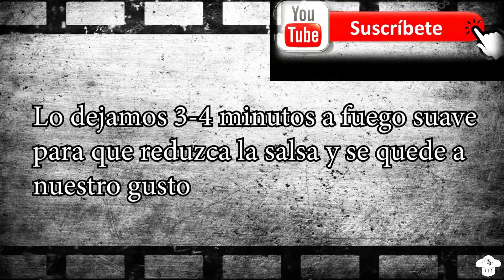como hacer POLLO en 🆂🅰🅻🆂🅰 de champiñones y 🆂🅴🆃🅰🆂 facil 😋 😋[VIDEO#34]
Eeeeeeeyyyyyyyy cociniiillaaaaaassss hoy os traigo la receta de como PREPARAR rico POLLO con SALSA de SETAS y CHAMPIÑONES 😋 😋 que están que quita el sentido!! Espero que os guste!

Ingredientes:
1 pechuga grande de pollo
70g de champiñones
70g de setas troceadas
½ cebolla
2 ajos
250ml de nata para cocinar
1 chorrito de brandy
Jengibre al gusto
Aceite de oliva (vegetal)
Sal y pimienta al gusto
La música que pongo, son canciones libres de derechos de youtube, en el video de hoy he puesto fragmentos de canciones del grupo Proyecto Delphi al cual he pertenecido tocando la batería y hago colaboraciones con ellos. Os dejo el enlace de su web.
Espero que os guste y se hagan mas amenos y divertidos los vídeos!!